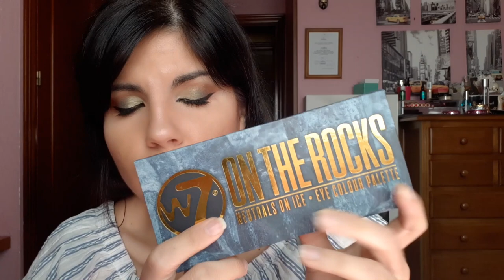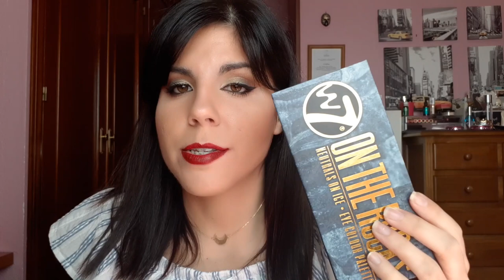PALETAS DE SOMBRAS DE W7 OPINIONES|| LOOK MAS RESEÑA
Holaa a todos y bienvenidos a un nuevo video!!
Os traigo en esta ocasión una reseña de las paletas que yo tengo hasta ahora de w7 que son:
ROMANCED
DUSK TILL DAWN
DELICIOUS
Os cuento mi experiencia y opinión con estas paletas y os hago un look super chulo con tres de ellas.
Os dejo el link de donde lo compré que es un pack en el que vienen tres paletas y que está super bien de precio.

Espero mucho que os guste, que os sirva y os entretenga.
Muchisimas gracias por vermee!! :)
Os espero pronto con un nuevo video! ;)